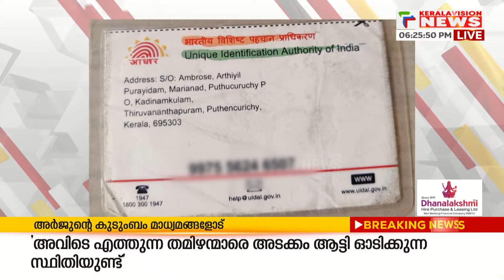തിരുവനന്തപുരം മര്യനാട് വള്ളംമറിഞ്ഞ് മത്സ്യതൊഴിലാളി മരിച്ചു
തിരുവനന്തപുരം മര്യനാട് വള്ളംമറിഞ്ഞ് മത്സ്യതൊഴിലാളി മരിച്ചു. മര്യനാട് അര്‍ത്തിയില്‍ പുരയിടം പത്രോസ് ആണ് മരിച്ചത്. ഇന്ന് രാവിലെ 6.45 ന് മത്സ്യബന്ധനത്തിന് പുറപ്പെട്ട ആറംഗ സംഘമാണ് അപകടത്തില്‍ പെട്ടത്. ശക്തമായ തിരയടിയില്‍ വള്ളം മറിയുകയായിരുന്നു. അപകടത്തില്‍പ്പെട്ട മറ്റുള്ളവര്‍ നീന്തിക്കയറി. വീഴ്ചയില്‍ വള്ളത്തിലിടിച്ച് ഗുരുതരമായി പരിക്കേറ്റ പത്രോസിനെ മെഡിക്കല്‍ കോളേജ് ആശുപത്രിയില്‍ എത്തിച്ചെങ്കിലും ജീവന്‍ രക്ഷിക്കാനായില്ല.. ഒരാഴ്ചയിക്കിടെ സംഭവിക്കുന്ന മൂന്നാമത്തെ അപകട മരണമാണിത്.

Karnataka Shirur Landslide: Kerala Truck Driver Arjun Missing - A Search for Hope

Keralavision News Live | Malayalam News 24x7 | കേരളവിഷന്‍ ന്യൂസ്

About COA